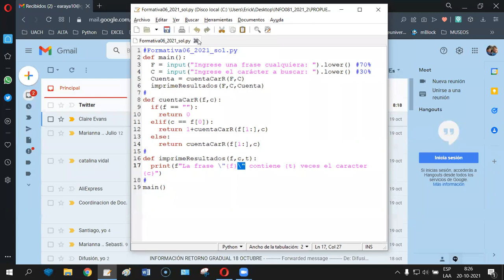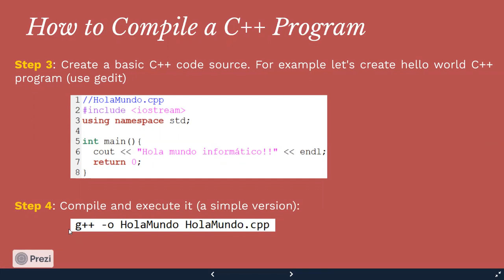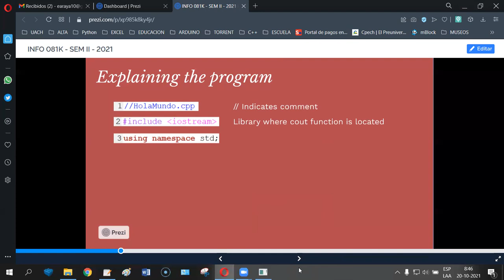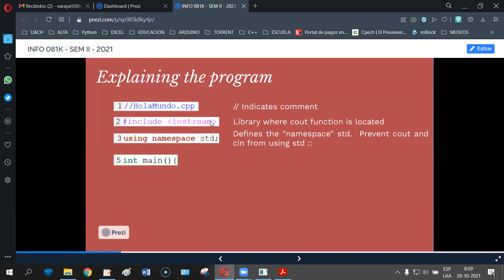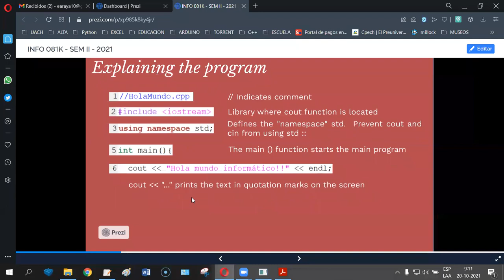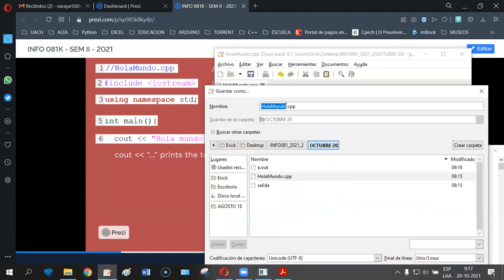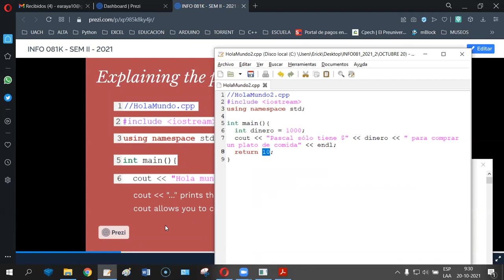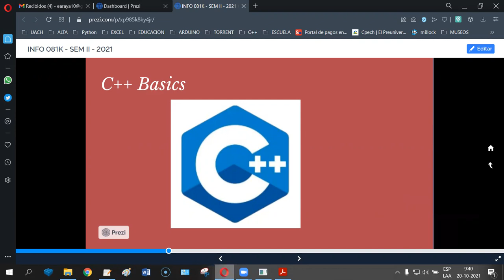[INFO 081] CLASE OCTUBRE 20 - C++ - ERICK